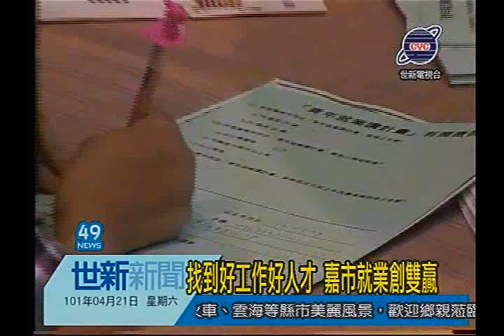世新新聞 找到好工作好人才 嘉市就業創雙贏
找到好工作好人才 嘉市就業創雙贏

嘉義市政府與雲嘉南就業服務中心今（21）日於市府中庭聯合舉辦「求職好運、幸福＋1」現場徵才活動，有28家廠商提供811個工作機會，吸引近千求職人潮，初步媒合261人。市長黃敏惠、台南職訓中心劉邦棟秘書及立委吳育仁、李俊俋皆到場為求職民眾加油。